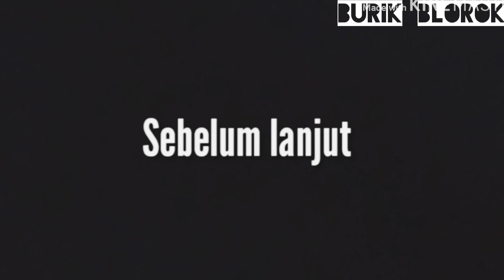Koleksi merpati semi jablay